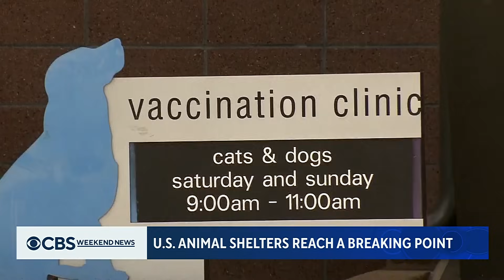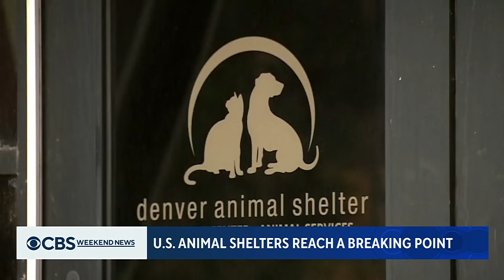Colorado animal shelter tackling surging pet surrenders with new tactic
During the height of the COVID-19 pandemic, pet adoptions surged. But now, many animal shelters are dealing with the opposite problem, as the number of people surrendering their pets has skyrocketed. One shelter in Colorado is taking a novel approach to deal with the problem. CBS Colorado's Tori Mason takes a look.